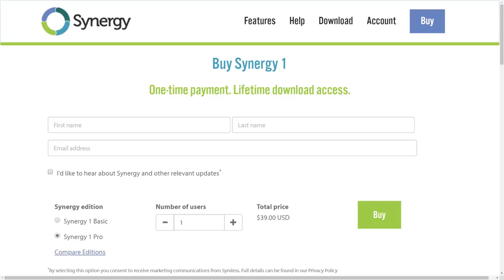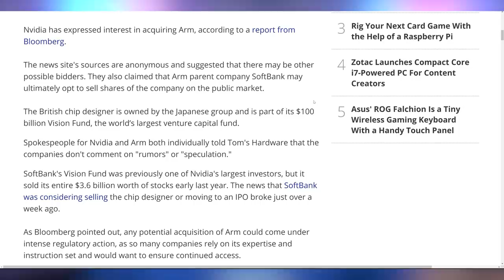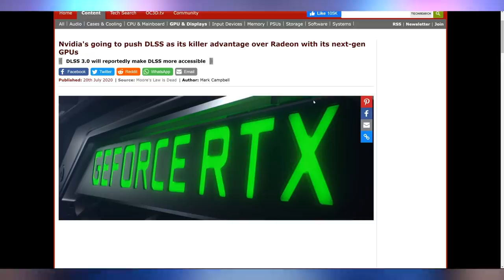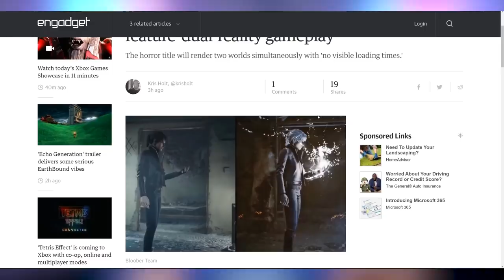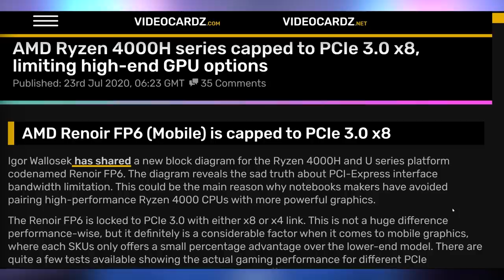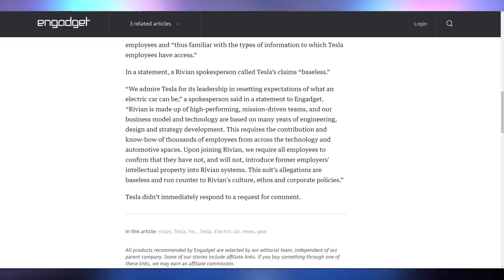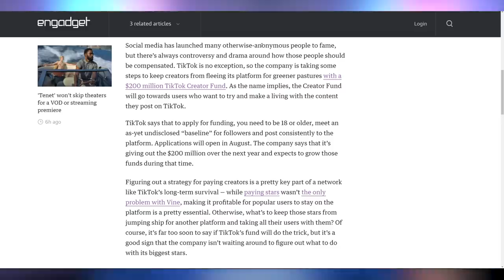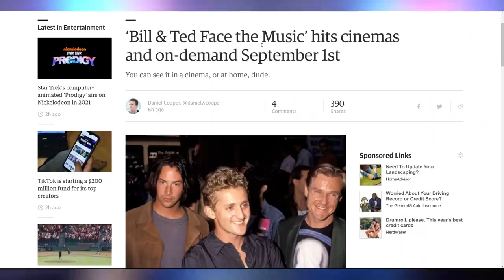Nvidia CPUs?!?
Sources & Timestamps!
► 0:00 - Intro
► 01:00 - Nvidia CPUs
► 02:45 - RTX 30 SUPER Next Year
► 04:12 - Xbox Games Showcase
► 05:24 - Ryzen APU Pricing
► 06:10 - No High End Ryzen Laptops?
► 07:33 - Tesla Suing Rivian
► 08:22 - New Tesla Gigafactory
► 08:49 - T-Mobile Dropping Non-VoLTE Phones
► 09:22 - TikTok Top Creators Fund
► 10:34 - Tenet Won’t Stream
► 10:58 - Bill & Ted Will Stream

Presenter: Brett Sticklemonster
Videographer: Brett Sticklemonster
Editor: Catlin Stevenson
Thumbnail Designer: Reece Hill